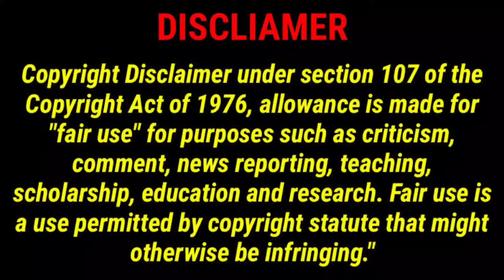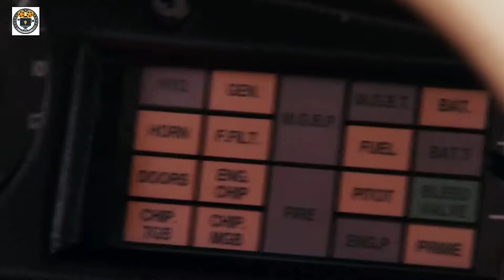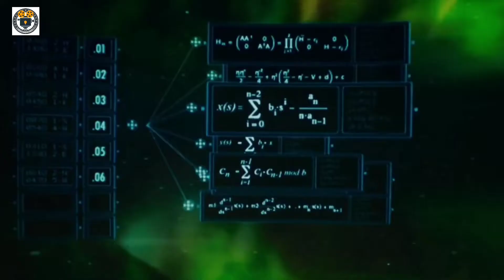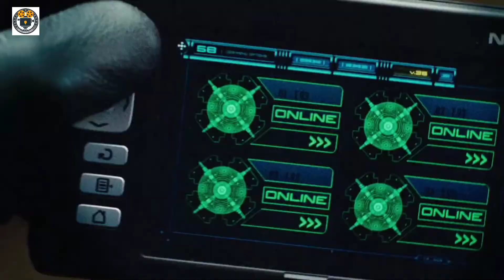Fantastic Four 2 (2007) Explained in Hindi / Urdu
The second part of Fantastic 4: Rise of the Silver Surfer (2007) film is even more entertaining than the prequel. With time this team knows that there are more super-powered beings in this Universe besides them who have super powers. For example, the monster "Galactus" that annihilate many planets, and the silver surfer who takes power from his flying boat. We also see a mysterious thing that the superpowers of the Fantastic 4 team can also change with each other. Who will rise?

Credits:
Images and footage Source: Marvel Entertainment and 20th Century Fox
Director: Tim Story
Producer: Avi Arad, Bernd Eichinger, Ralph Winter
Based on: Fantastic Four by Stan Lee and Jack Kirby (Marvel Comics)
Edited by: William Hoy, Peter S. Elliot
Distributed by : 20th Century Fox
Production companies:  Marvel Entertainment, 1492 Pictures, Constantin Film, Ingenious Film Partners, Dune Entertainment